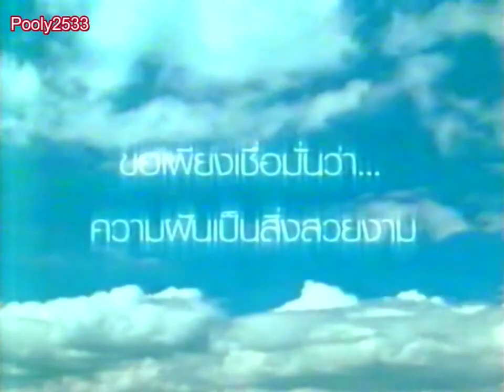Sunsilk "Ignite your Dreams with Sunsilk" contest "Finals" 30s - Thailand, 2003